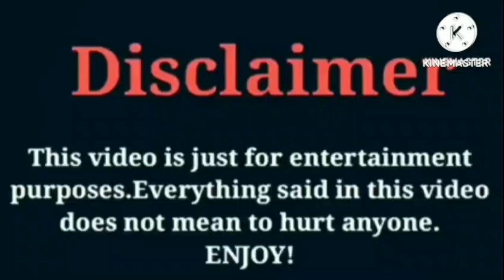Shaquan Roberts (Riss & Quan) VS Dez2fly VS Kinigra Deon Lifestyle Comparison Interesting Facts